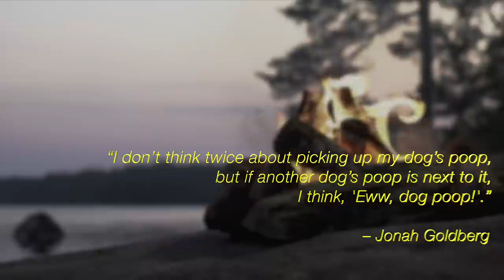12 Hours of Deep Separation Anxiety Music for Dogs | 528Hz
When you have to leave your pup alone for an extended period, 12 Hours of Deep Separation Anxiety Music for Dogs will be your saving grace. Recorded in healing 528Hz tuning and featuring an ambient music bed with a soft piano melody and a crackling fire on the beach, this will keep your dog calm and collected for hours.